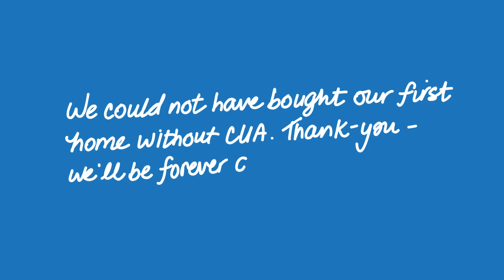The Spirit Of CUA V1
2022 Spring Campaign